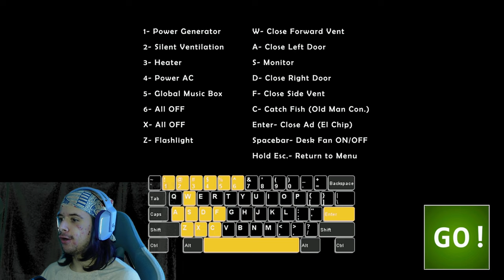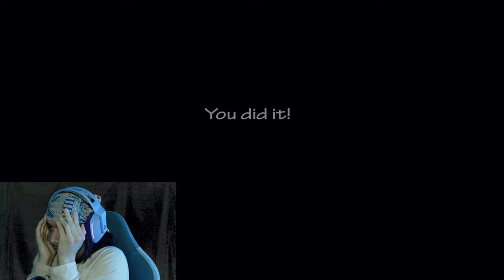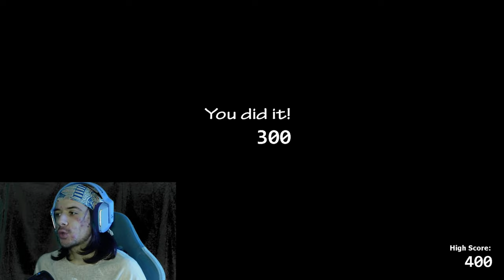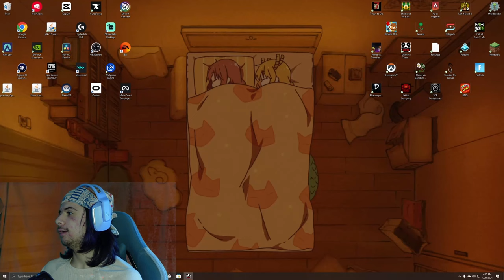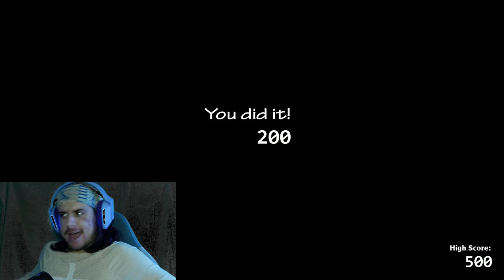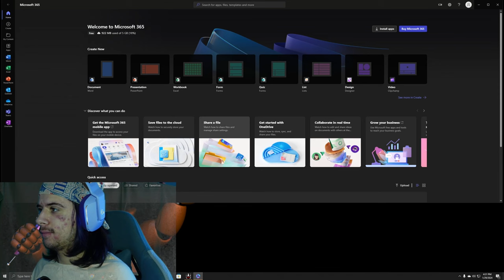Ultimate Custom night #1